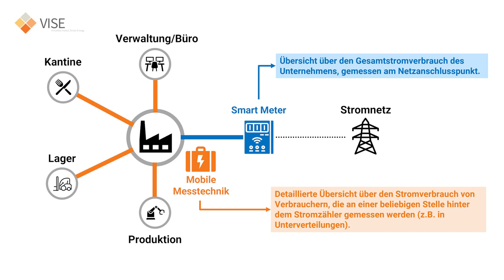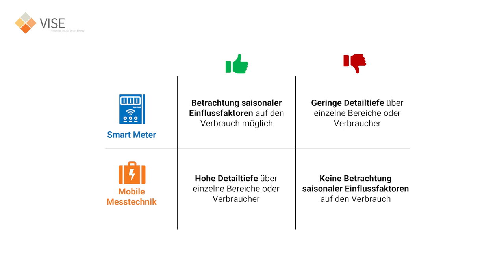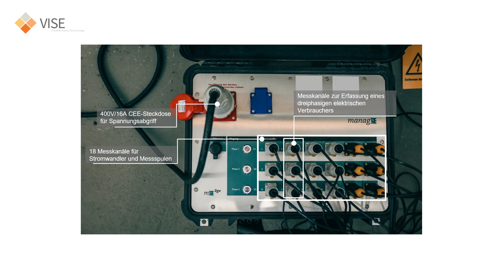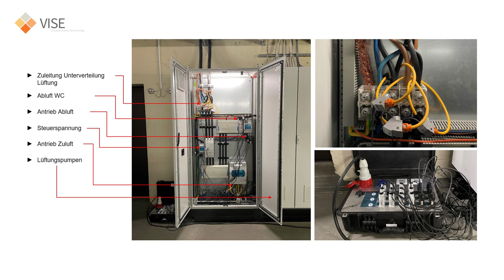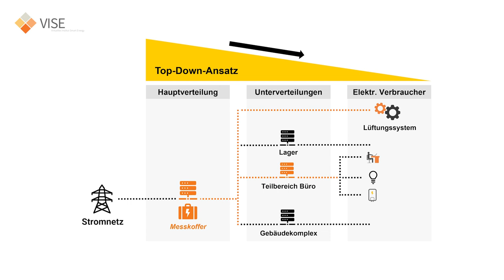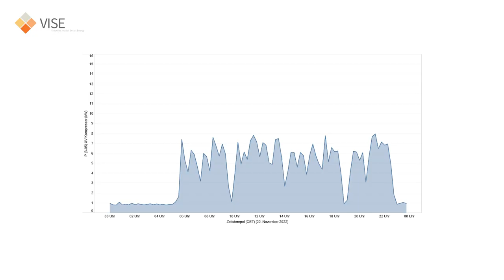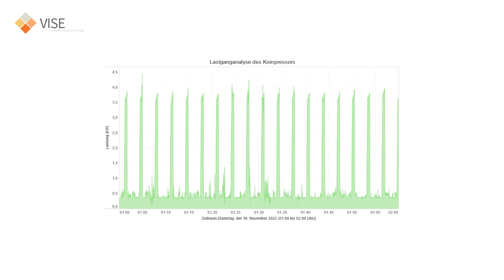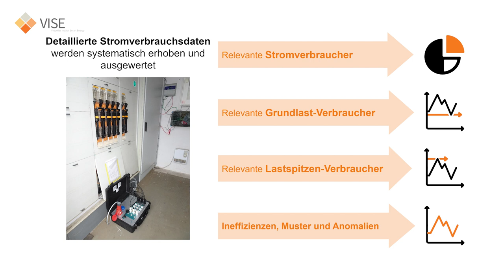3.2 : Best Practices - Einsatz mobiler Messtechnik - Smart Meter verstehen und anwenden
In diesem Video schauen wir uns mobile Messtechnik im Detail an. Zunächst wird auf die Unterschiede zwischen mobiler Messtechnik und Smart Metern eingegangen. Die Mehrwerte von mobiler Messtechnik werden schließlich anhand konkreter Praxisbeispiele untersucht. Wie sind mobile Messsysteme aufgebaut? Wie wird ein mobiler Messkoffer an einer elektrischen Verteilung angeschlossen? Inwiefern ermöglicht das Messkonzept mit Top-Down-Ansatz einen möglichst effizienten Einsatz mobiler Messtechnik? Mehr dazu in dem folgenden Video.

Quellen

2:39 [1] Bildquelle: TH Köln

4:22 [2] Quelle: Split-core current transformer - ELEQ

4:22 [3] Quelle: PACT RCP-4000A-1A-D95 – Stromwandler - Phoenix Contact

4:48 [4] Beispielhafte Quelle:

6:37 [5] Quelle: TH Köln (Daten aus eigenen Messungen)

7:38 [6] Quelle: TH Köln (Daten aus eigenen Messungen)

8:13 [7] Quelle: TH Köln (Daten aus eigenen Messungen)

9:19 [8] Bildquelle: TH Köln